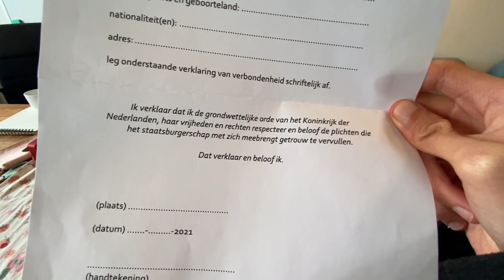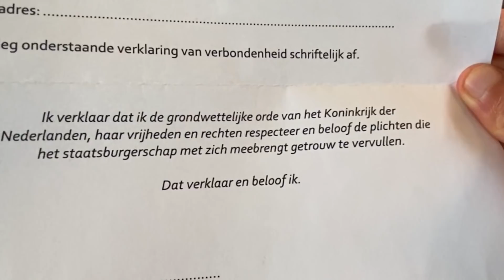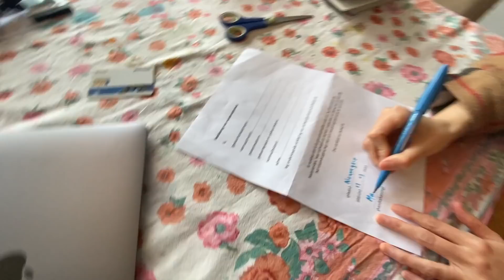ik heb een paar Tesla aandelen verkocht en van het ‘politieke schaakspel’ gebruik gemaakt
Telsa aandelen winst + relatie met mijn vriendin verzekerd! FEEST!

Cheers!
Percy & Iris